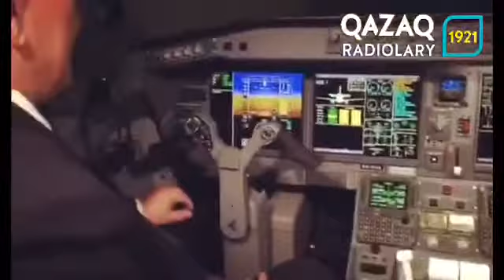Air Astana - 2018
«Қар барысы» ұшағы алғашқы рейсін Астана - Алматы бағытында орындайды